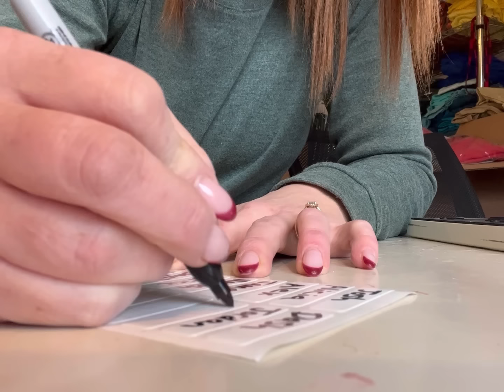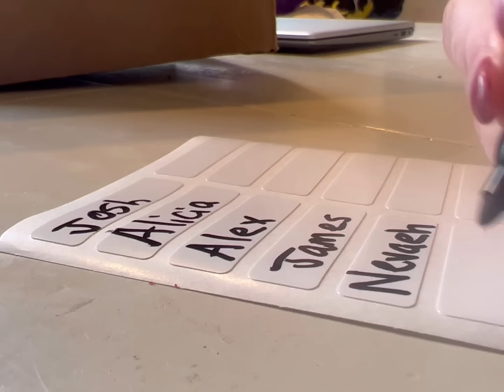NYC PREP FOR OUR FAMILY OF 14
Our Family of 14 is headed to NYC! Today we unbox, label and organize for the trip!

Links For Coats (By Request):
-Mens

Josh-43
Alicia-42
Alex-16
James-15
Nevaeh-14
Patrick-14
Dayshawn-13
Bree-11
Zoey-10
Dash-8
Jordan-8
Jason-8
Bodhi-6
Harlee-4

Dougherty
USA

🧡You Belong